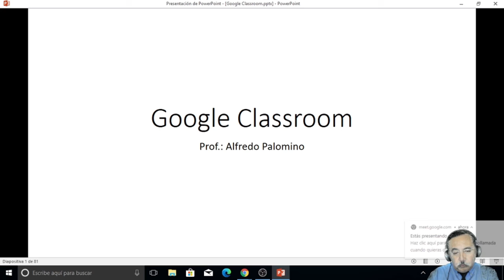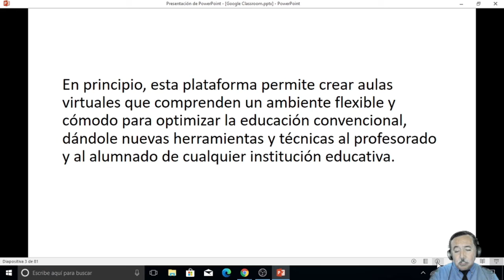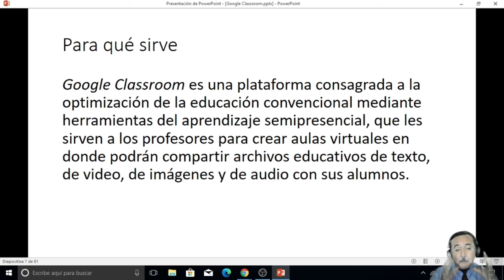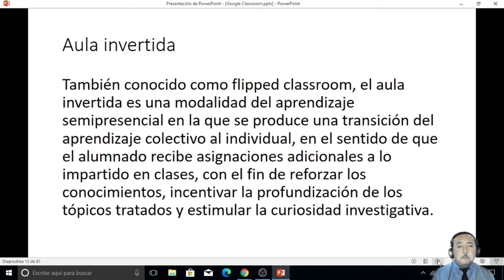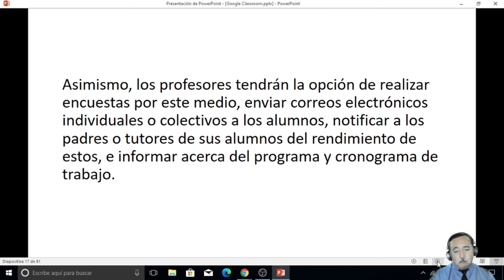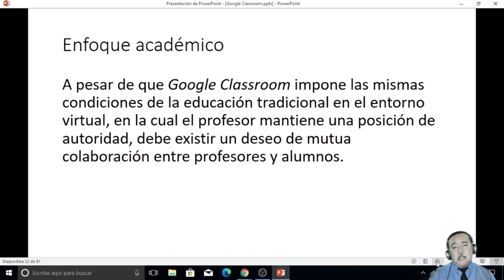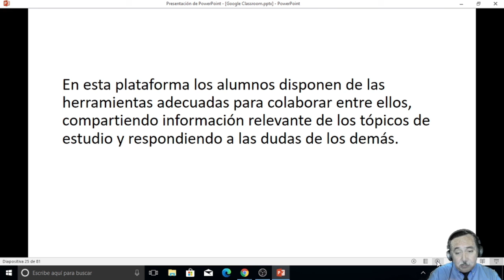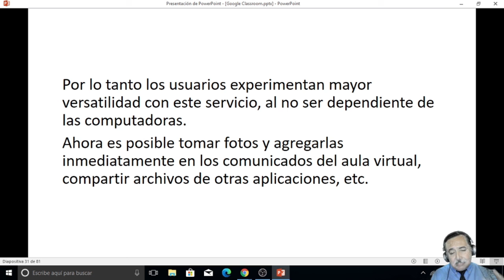clase 100221 Classroom primera parte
Conoce la plataforma Classroom y sus beneficios